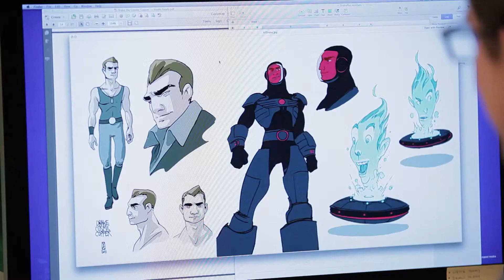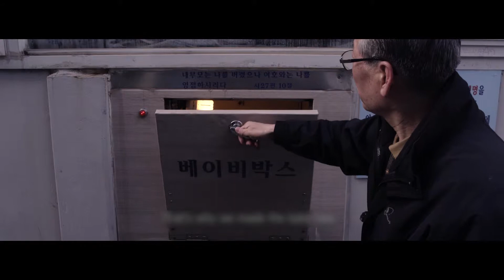Odyssey Adventure Club Anniversary Montage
Adventures in Odyssey's OAC reaches one year.  Take a look at some of the places we've gone and people we've visited.

Camera: Kevin Carlson, Blain Andersen
Audio: Kevin Carlson, Blain Andersen
VFX: Kevin Carlson
Producer: Patrick Dunn, Kevin Carlson